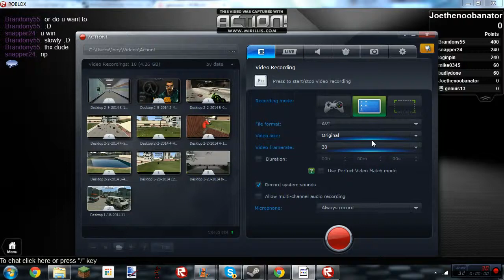Roblox Gameplay DARKNESS 2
prepare for intensive most not epic little girlish stupid noobish screaming ever.
STARRING:
GENUIS13(TheDarkestSide
JOETHENOOBANATOr